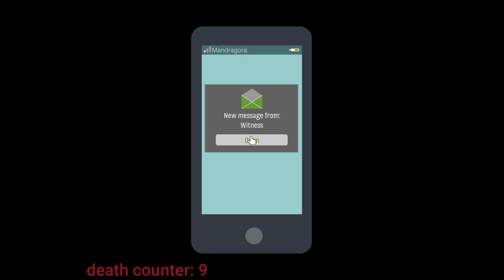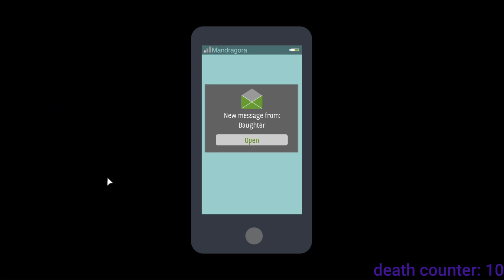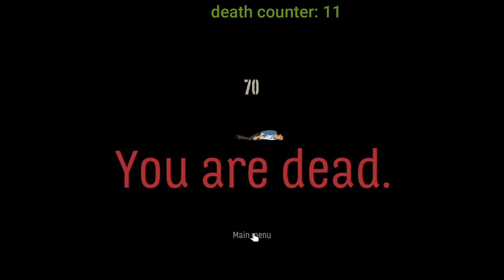SKYHILL part 5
Genres: Roguelike, Adventure game, Simulation video game, Survival horror, Adventure
Developer: Mandragora
Platforms: Nintendo Switch, Android, PlayStation 4, Microsoft Windows, Linux, iOS, Xbox One, Mac operating systems
Publishers: Daedalic Entertainment, Klabater, Daedalic Entertainment GmbH
Engine: Unity